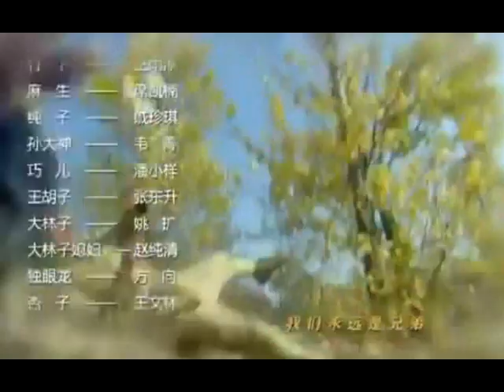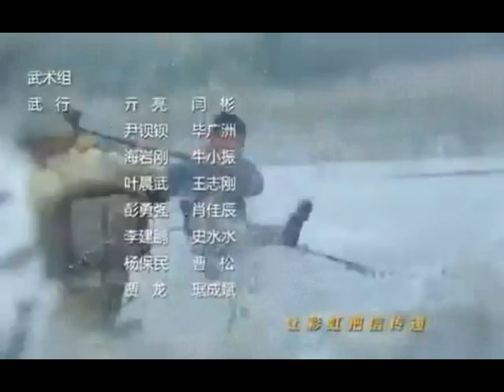TRUE REVENGE SEHEMU YA 43B IMETAFSIRIWA KWA KISWAHILI/KIJANA LIBRARY